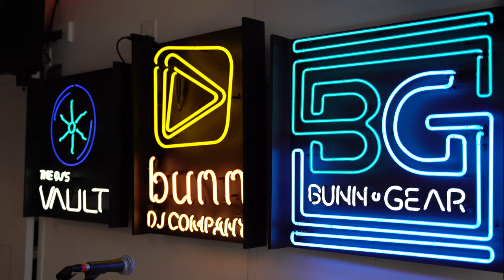Bunn DJ Company / New Office Tour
In this video, I'll walk you through my storage solutions, consultation setup and the personal touches that make this space my second home!

Joe Bunn started his DJ career at the age of 14 in a small town in North Carolina.  He's spent his entire career "making people dance" and working to give back the DJ community.  Today, he is an entrepreneur and educator for mobile DJs worldwide.

FREE Email Follow Up Templates for Wedding DJs / Use these templates to automate your follow-up with your prospective couples. For use inside your CRM software (DJ Event Planner, Honeybook, etc.)

FREE Pricing Sheet & Wedding Brochure Examples That You Can Model / Get my pricing sheet showing my 3 packages so you can use it to model yours.  PLUS, the exact wedding marketing brochure that you can model for your company.

WEDDING SALES MACHINE / Build your own wedding consultation presentation with my easy to use, customizable PowerPoint or Keynote template.

Bunn DJ Company / Over 40 Talented Wedding and Corporate Event DJs in Charlotte, Raleigh, South Carolina, Virginia, San Diego and Bozeman.

The PhDJ Podcast / By DJs Joe Bunn and Mike Walter for DJs around the world that are growing their DJ companies.

Pioneer DDJ1000 SRT, DJ Controller
Pioneer DDJ-SX3, DJ Controller
Apple 15.4in MacBook Pro Laptop
VModa M100 Headphones

CO2 Gun / Club Cannon

Audio
EV RE3-ND76 – Band 6M Wireless Microphone Set
EV EVOLVE 50 1000W Powered Column
Donner 8Pcs DMX512 DMX Dfi DJ 2.4G Wireless 7
Sennheiser LSP 500 Pro
Gator Frameworks ID Series Speaker Stand with Lift
EV Evolve 30M White Compact Column

Ceremony Audio
EV RE3 Lav Mics
Gator Case Lightweight Molded 6U Rack Case
Alesis MultiMix 8 USB FX | 8 Channel Mixer
EV EVOLVE 30M Portable Powered Column
Juice Goose JG 9 | 15 Amp 9 Outlet Power Distributor
EV RE3 Handheld Wireless System
Konig & Meyer Tripod Microphone Stand
EV RE3-ACC-PLPA Passive Log Periodic Antenna

Lighting
SoundSwitch Ultra-Compact USB to DMX Interface
Chauvet DJ Lighting (INTIMSPOT360-WHT)
ProX Flight Case w/Wheels for (2) Chauvet Lights
Novopro Adjustable Lighting Stand, White
Chauvet Uplighting Bags
Chauvet GigBar Flex